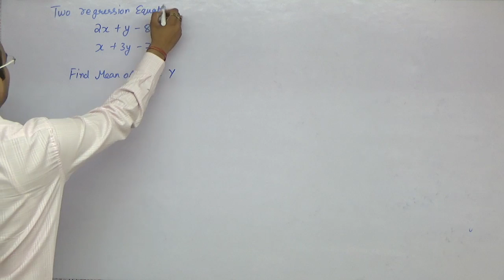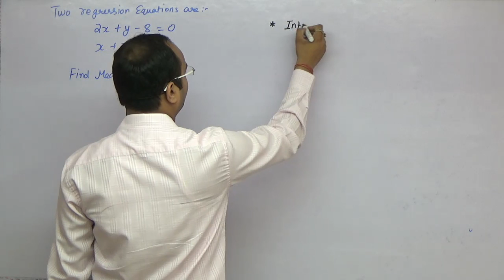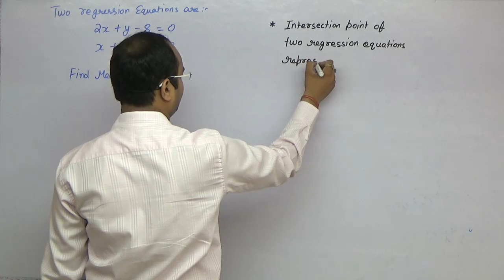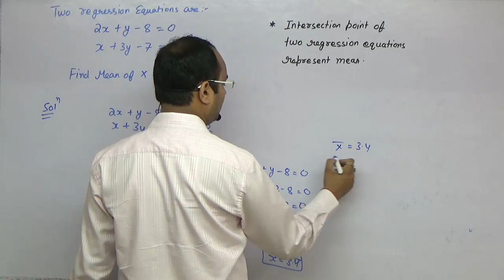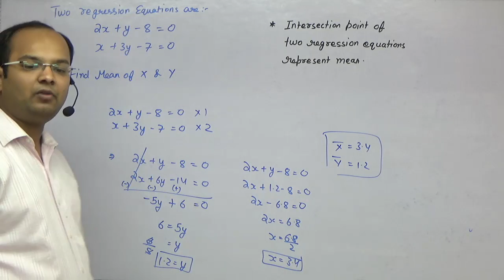#5 | Correlation and Regression | Computation of mean from Regression Equation | Part 5 | Statistics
In this Video We Will Discuss Correlation and Regression and Computation of mean from regression equation by Chandan Poddar Sir at Grooming Education Academy

Topic Covered:
0:00 Question Related to Computation of the mean from regression equation